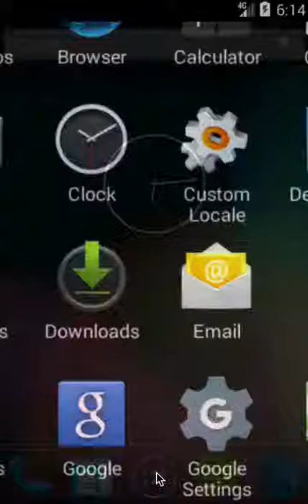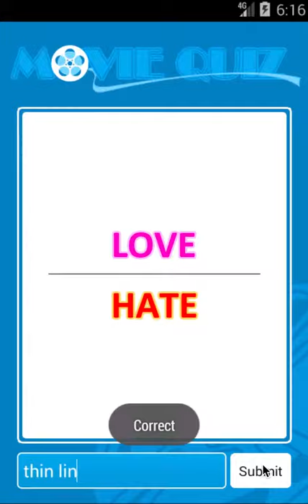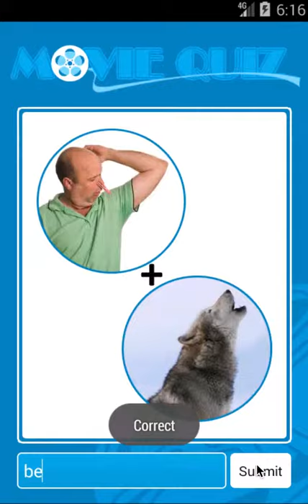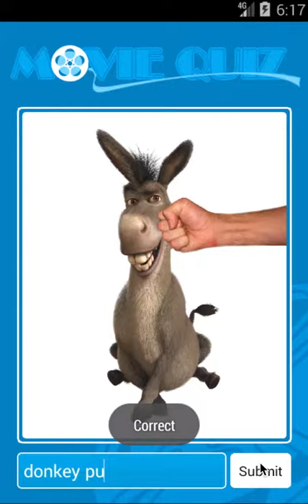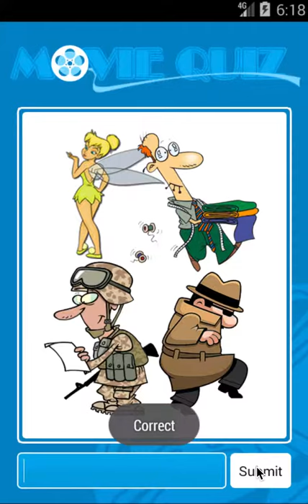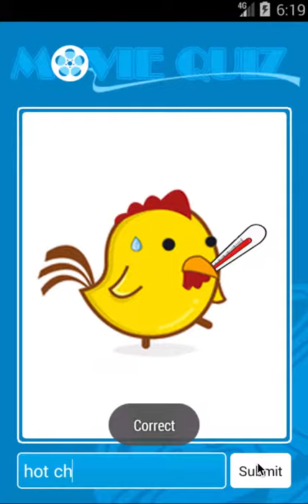(2011) The Movie Quiz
This had over 20,000 downloads on the Play Store before my account was suspended due to an issue with another application.

Some well thought movie riddles in here, alongside some really bad examples, ha